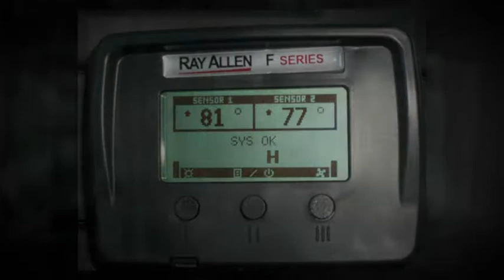K-9 Police Unit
Custom designed and manufactured by Quality Vans and Specialty Vehicles.